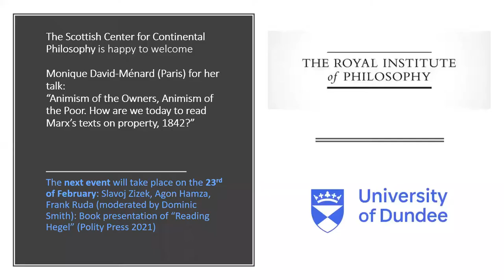Monique David-Ménard on Animism of the owners, animism of the poor.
Scottish Center for Continental Philosophy

Animism of the owners, animism of the poor. How are we today to read Marx’s texts on Property, 1842